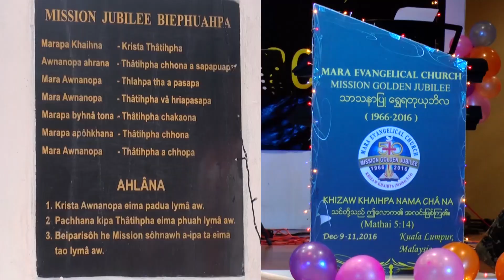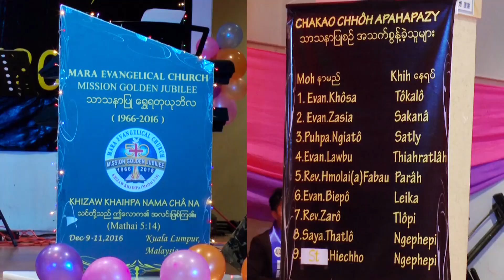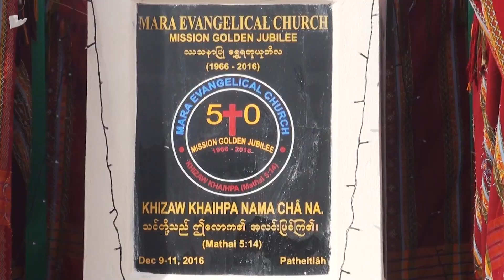L.Tawna - Reithaina hla sa teh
Album - Ei lyna ta na bie